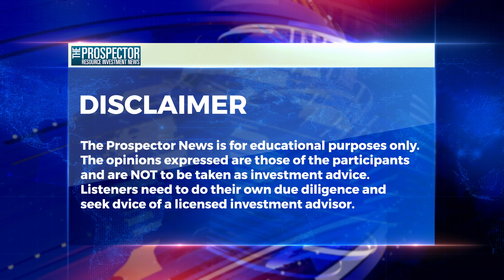Uranium is at the Forefront of the Energy Transition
On location at the Energy Metals Transition Summit in Washington DC, Michael Fox was joined by the President of the Uranium Producers Association of America Scott Melbye. We discussed the progress America was making towards restarting their uranium enrichment and processing facilities in advance of a Russian Uranium Ban being enacted by Congress

(Editor Note. I spoke with Scott on the Monday of the conference and Congress unanimously passed the ban on the Wednesday. See Reaction to the Bill in the press release